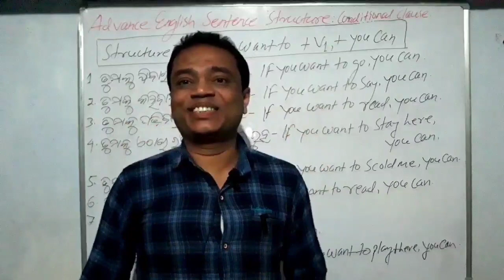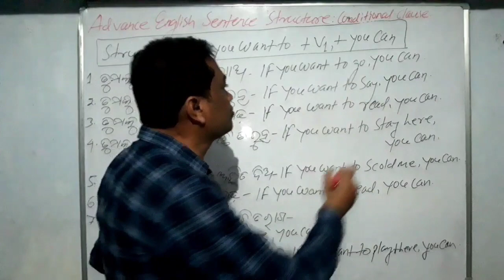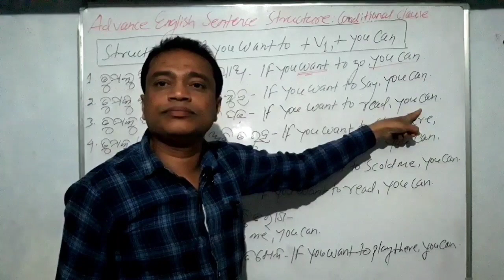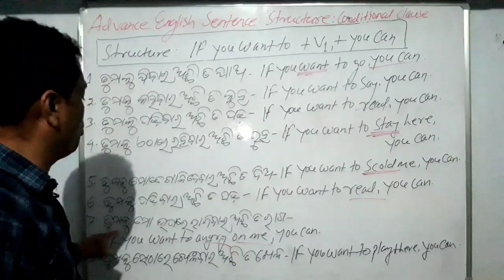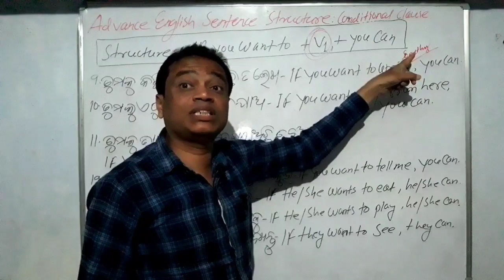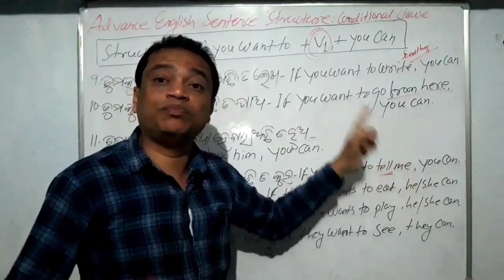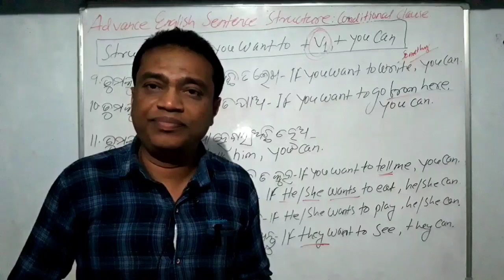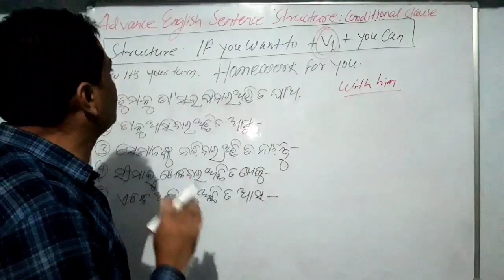ତୁମକୁ କିଛି କରିବାର ଅଛି ତ କର | If you want to do something, you can | Spoken English practice